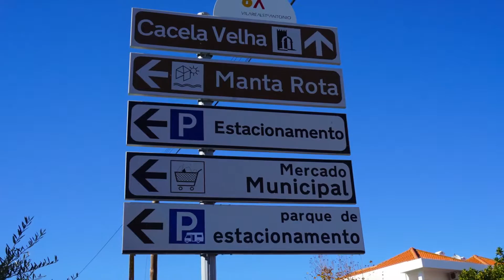Go Green Pedal Assist Haibikes with the E Bike Cycle Tourists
In line with today's worldmarch the e-bike cycle tourists were happy to promote their pedal assist haibikes to ride don't drive in order to help make a change for our environment. At the moment they are in Algarve area of Portugal which is currently under threat to oil mining of the coast which will have major effects on its unique and fragile ecosystems, the fishing industry as well as tourism and not to mention climate change.
The impact of fossil fuels will be disastrous. If we all trade our cars in for pedal assist haibikes we and the environment will be that much healthier! They are cycling their way to an ebikeLongDistanceWorldRecord